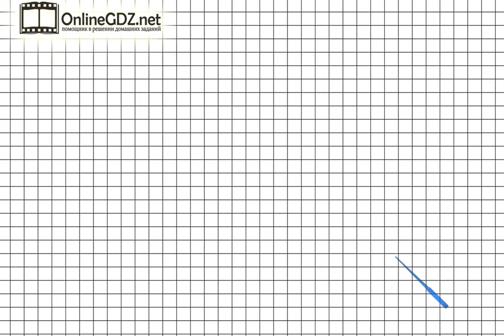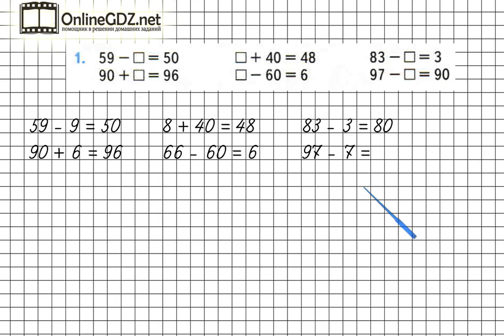Страница 15 Задание 1 – Математика 2 класс (Моро) Часть 1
В задании №1 на странице 15 вы должны знать десятичный состав двухзначных чисел, владеть навыками устного счета в пределах 100. Посмотрите наше видео, чтобы всё стало понятно.